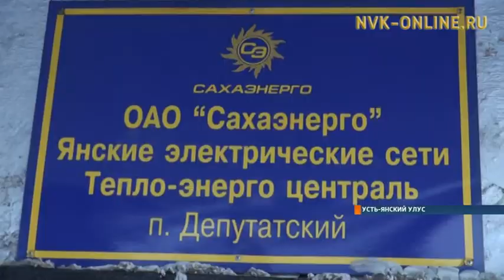Какова ситуация по завозу топлива на северных районах?